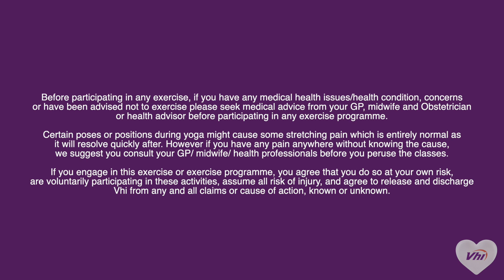Pregnancy Yoga for a Good Night's Sleep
For more vhi.ie/maternity-benefits